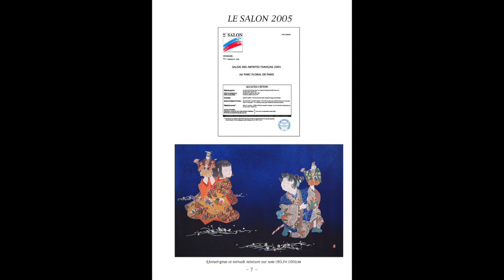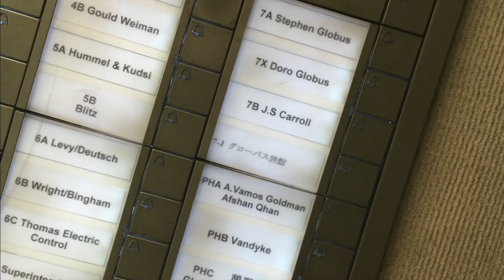announcement: "Yuzen artist Mr. Yuki Yamamoto" NY exhibit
Japanese Saimitsu Yuzen artist Mr. Yuki Yamamoto will have his first US Exhibit at Globus washitsu in NYC on 20, 21, 22 in Nov. 2015.